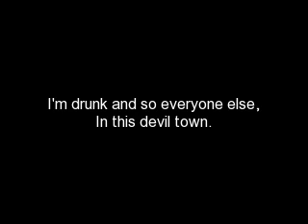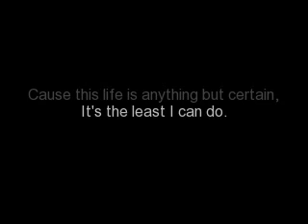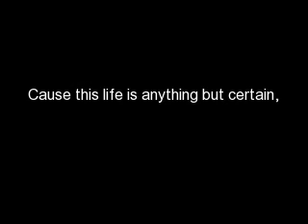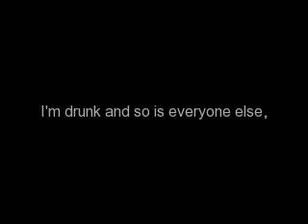Still Around Lyrics